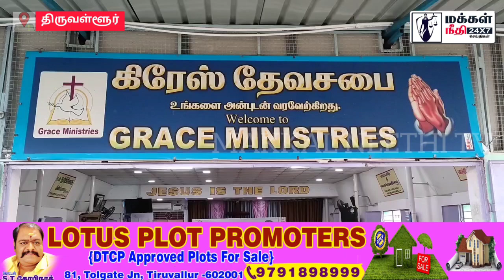ஏழைகளுடன் கிறிஸ்துமஸ் விழா : இக்கட்டான சூழ்நிலையில் ஏழைகளுக்கு உதவி பாஸ்டர் பீட்டர் பழனி வழங்கினார்